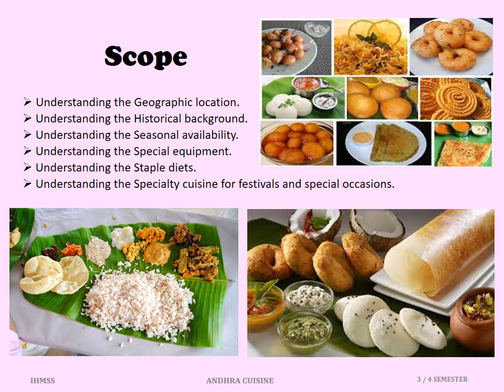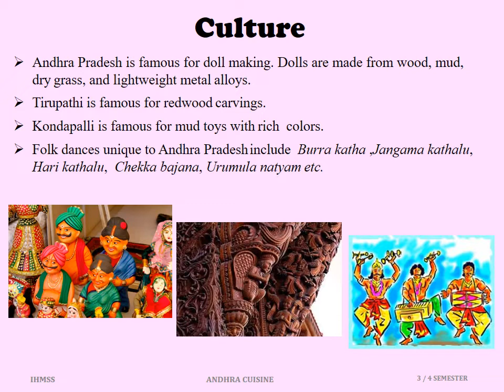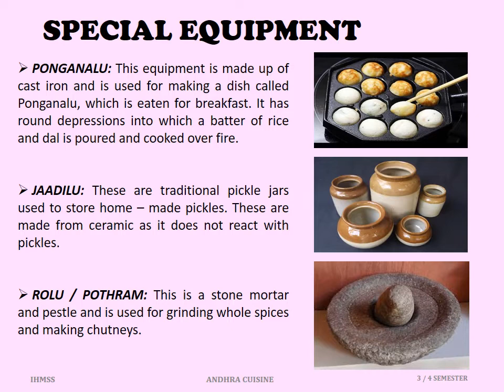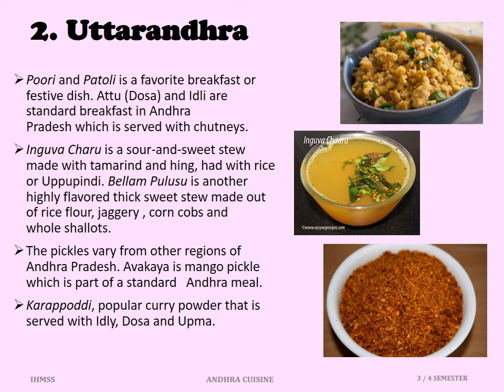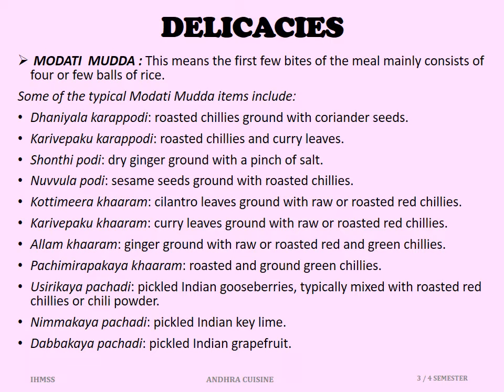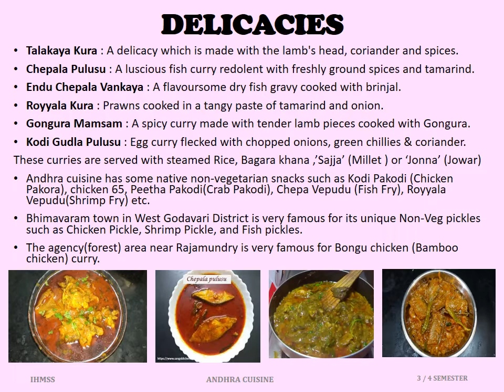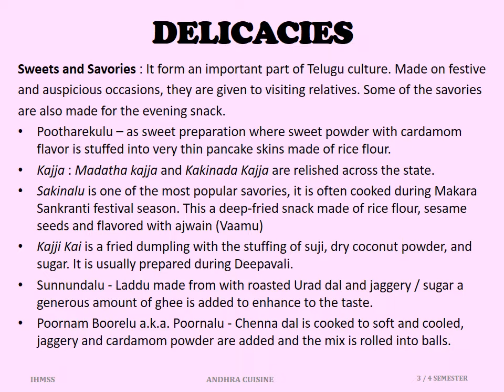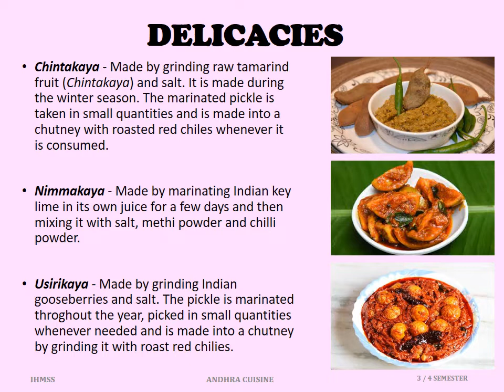III / IV Semester, Food Production Operations , UNIT - 3 , Andhra Cuisine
For the best foundation in hotel education choose the Premier Institute IHM SHRI SHAKTI  , Begumpet , Hyderabad.